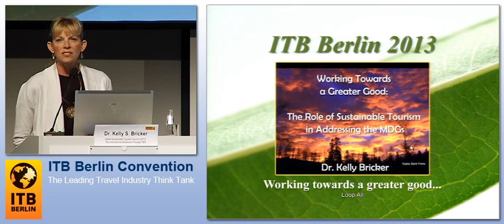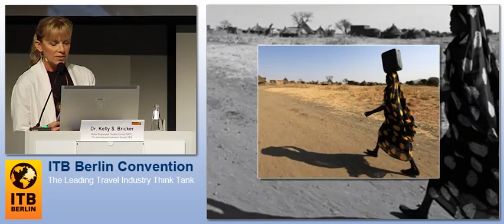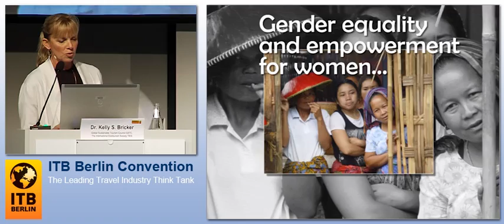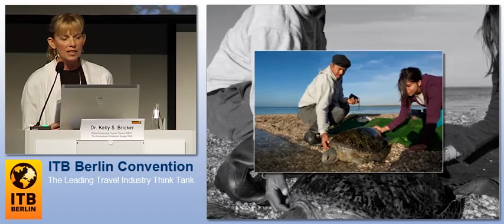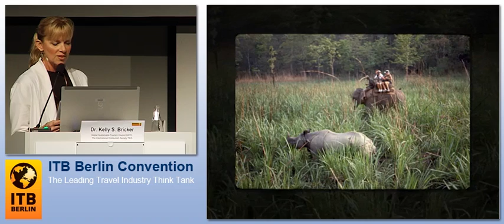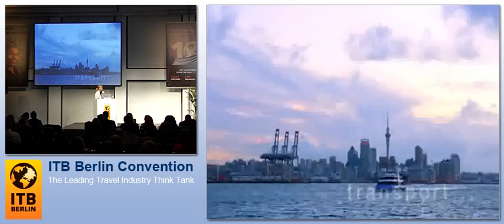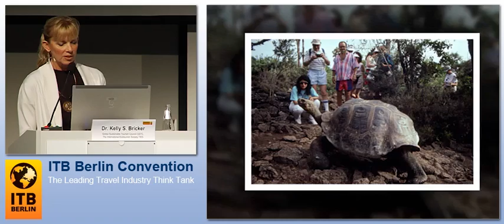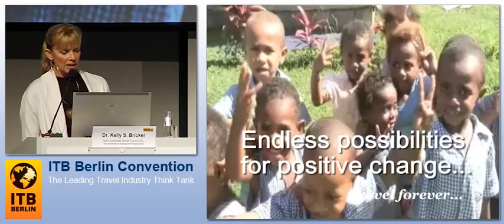ITB Berlin Convention 2013 - ITB CSR Day - Working Towards A Greater Good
7 March

Keynote 1: Working Towards A Greater Good: The Role Of Sustainable Tourism In Addressing The Millennium Development Goals (MDG)

Dr. Kelly S. Bricker, University of Utah, Chair of the Global Sustainable Tourism Council GSTC and Chair of The International Ecotourism Society TIES

World tourism has grown significantly in the past 50 years. It is now recognized as the planet's largest industry with sizeable economic benefits. In addition, world tourism is the planet's largest employer, generating 231 million jobs, or nearly 1 out of every 12 jobs globally. The impact of one billion travelers roaming the earth at the start of the new millennium has forced governments, NGOs, communities, and the tourism industry to recognize the importance of sustaining the environments upon which tourism, especially nature-based tourism, depends.
While all forms of tourism can result in negative as well as positive impacts on biodiversity, community health, and quality of life, when guided by sustainable principles, eco and sustainable tourism have demonstrated an ability contribute to biodiversity conservation when: 1) they generate financing for public park and conservation efforts; 2) they provide economic justification for park protection; 3) they provide local people with economic alternatives to encroachment into conservation areas; 4) they build constituencies who promote conservation; and 5) they give impetus for private conservation efforts (Brandon, 1996).

This presentation will address the critical importance of healthy ecosystems and the relationship to MDGs; the challenges to healthy ecosystems in supporting the Millennium Development Goals and conclude with guidelines and solutions for a sustainable future, maximizing tourism's positive potential and mitigating the negative.